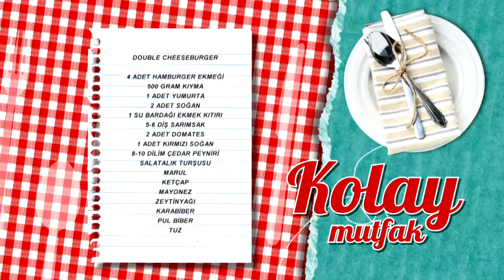Double Cheeseburger Tarifi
Double cheeseburger tarifimizin detayları

Malzemeler

4 adet hamburger ekmeği
500 gram kıyma
1 adet yumurta
2 adet soğan
1 su bardağı ekmek kıtırı
5-6 diş sarımsak
2 adet domates
1 adet kırmızı soğan
8-10 dilim çedar peyniri
Salatalık turşusu
Marul
Ketçap
Mayonez
Zeytinyağı
Karabiber
Pul biber
Tuz